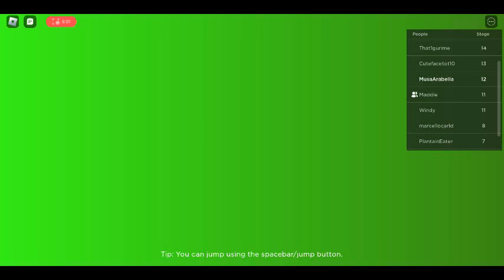Baby bobby's daycare first person obby newborn mode part 1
Hello guys in today's video i will be escaping baby bobby's daycare first person obby in newborn mode if you like these types of videos that i post make sure to like and subscribe to my channel my roblox username is lissabissa11 my display name is MusaArabella.